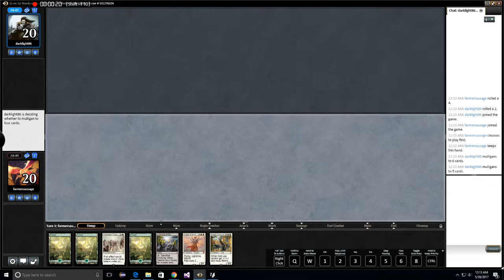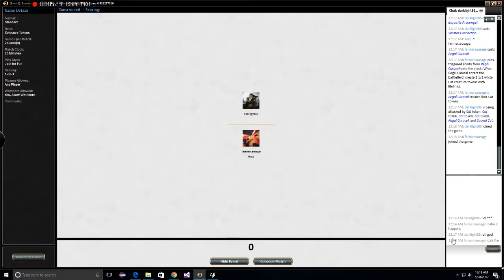Selesnya tokens vs UB something